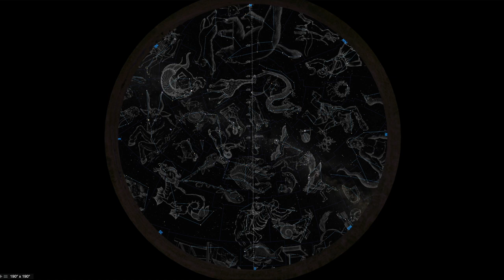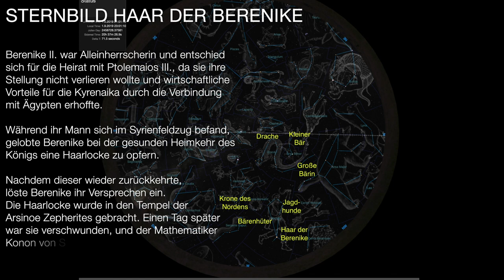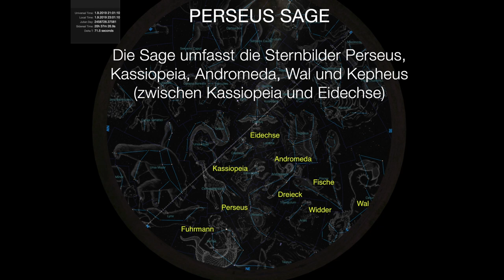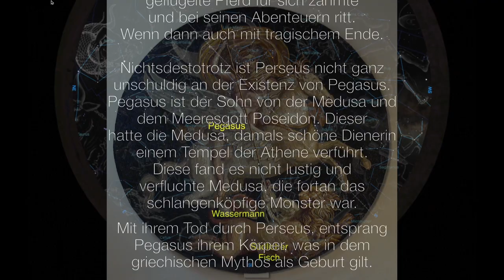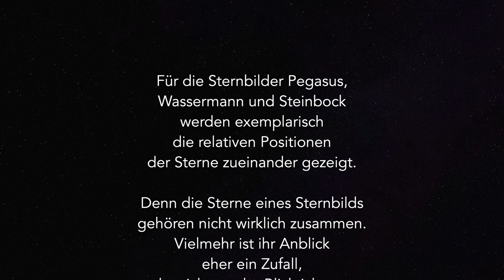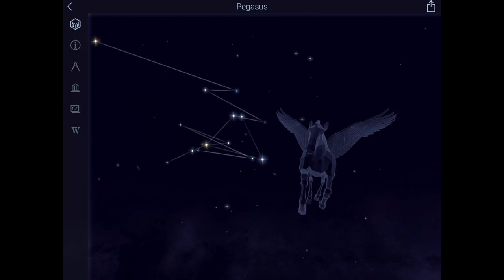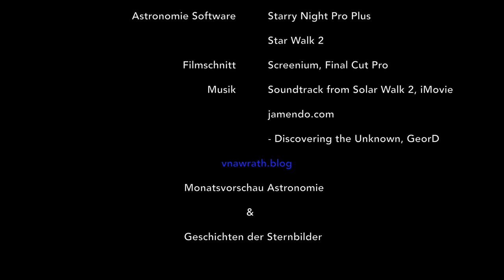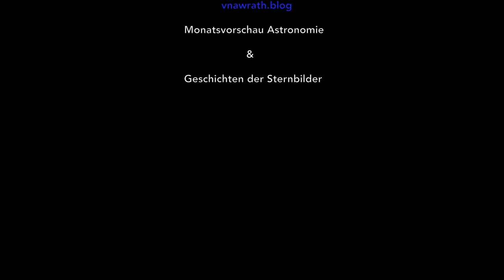Sternhimmel im September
Begleitfilm zu meinem Blogartikel "Astronomie ohne Teleskop: Vorschau für September 2021" unter:

Graphics courtesy of Starry Night®
Starry Night Pro Plus 8 / Simulation Curriculum Corp.